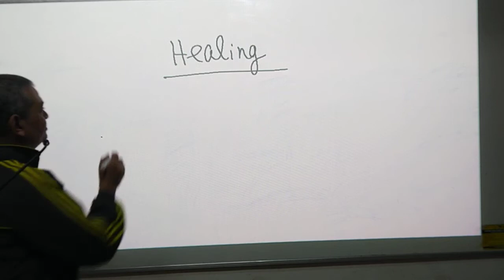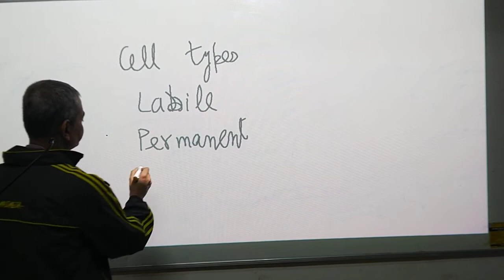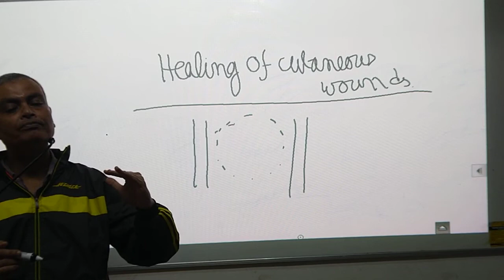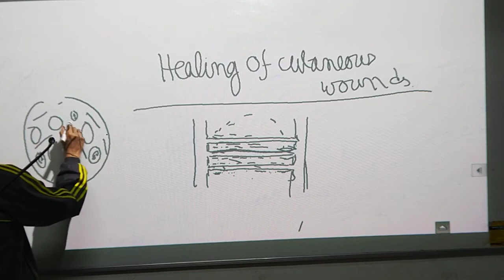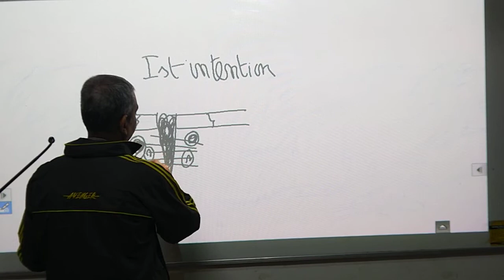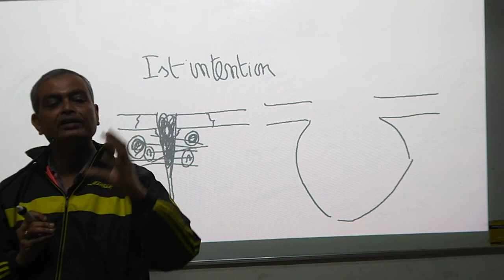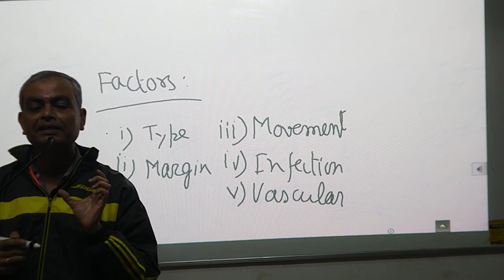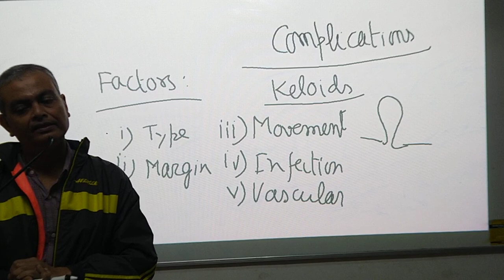Healing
For B.Sc nursing students